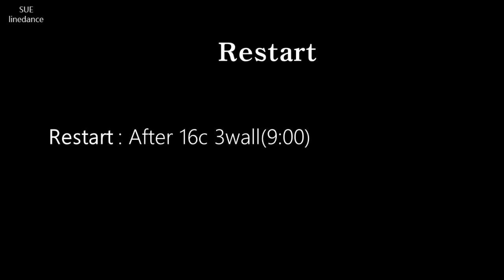New Orleans Music Linedance by Sue(tutorial)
New Orleans Music Linedance(스텝설명)
*베이직트레이닝반 : 화요일 14~16시
*초급반 : 목요일 11~13시
*초, 중급반 : 금요일 11~13시
*장소: 대한라인댄스협회 영등포교육관

슈의 라인댄스(다음카페)

Choreographer: Dee Musk (UK) and Christine Stewart (NZ) October 2019 Music: I Love New Orleans Music by Ronnie Milsap 3:13 Album: Inside